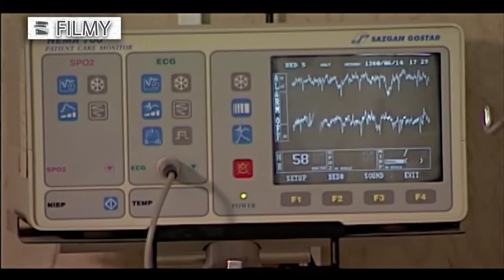سریال خط قرمز - قسمت 5 | Serial Khate Ghermez - Part 5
سریال سریال خط قرمز - قسمت 5

خلاصه داستان:
چند جوان که هر یک برای فرار از مشکلات زندگیشان، از خانه فرار کرده، دور هم جمع می‌شوند و با هدف سفر به سوی آرمان‌ها و خواسته‌های خود پا به راهی با مقصد نامعلوم می‌گذارند، سفری با حوادث ناگوار …

بازیگران:
پویا امینی ، زهرا اویسی ، سروش گودرزی ، شهرام حقیقت دوست ، شهرام عبدلی ، علی جاویدفر ، مهسا کرامتی

کارگردان: قاسم جعفری
تهیه کننده:  قاسم جعفری
نویسنده:  علیرضا بذرافشان ، شعله شریعتی

برای مشاهده قسمت های دیگر سریال خط قرمز بر روی لینک زیر کلیک نمایید:

Serial Khate Ghermez - Part 5

Synopsis:
The journey of a few young men that turns from thrill seeking into a tragedy that continues to pull them inside.

Release: 2001

Cast:
Pooya Amini, Zahra Owaissi, Soroush Gudarzi, Shahram Haghighat Doost, Shahram Abdoli, Ali Javidfar, Mehsa Karamati

Director: Ghasem Jafari
Producer: Ghasem Jafari
Author: Alireza Bazarafshan, Sholeh Shariati